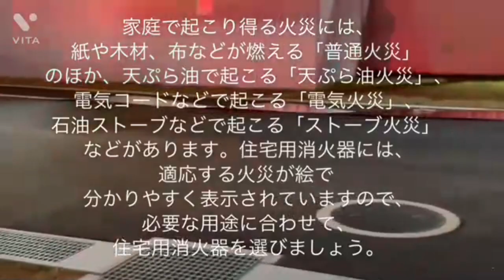「逃げ遅れ」を防ぐために。住宅火災から命を守る7つのポイント vol.8